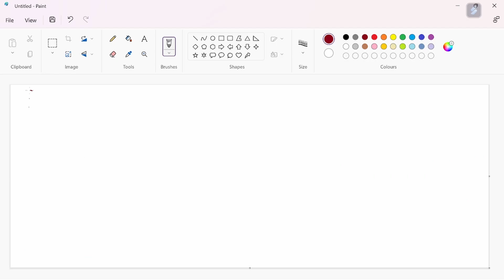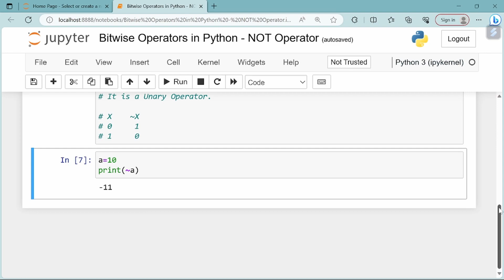Bitwise Operators in Python - Bitwise NOT Operator | Python Tutorial in Tamil for Beginners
1. What is Bitwise NOT operator?
2. How to perform Bitwise NOT operation?
3. What is sign bit of '+' and sign bit of '-' ?
4. What is 1's Complement?
5.  How to do  2's Complement?